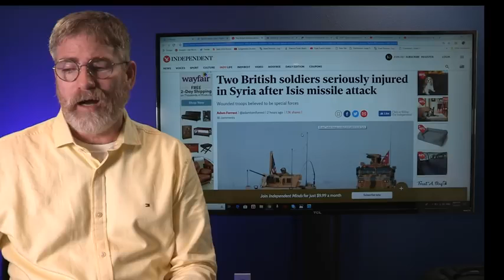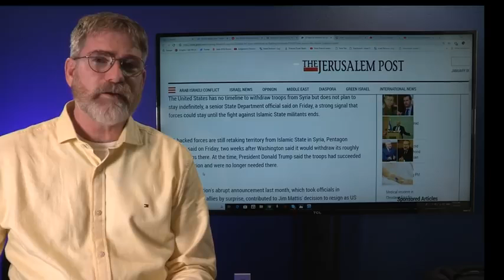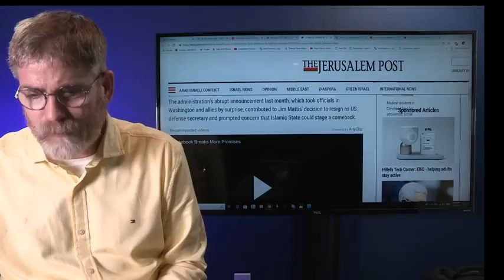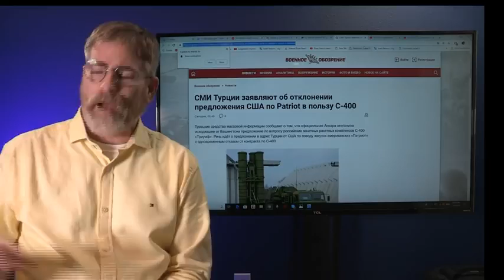US Syrian Withdrawal Stopped Again